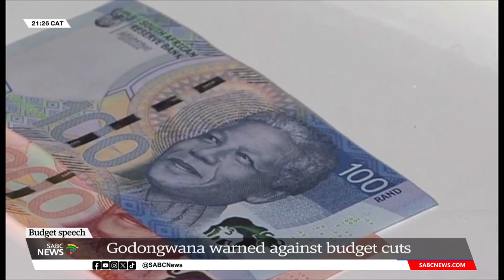Budget Speech 2024 | Finance Minister Enoch Godongwana warns of budget cuts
Finance Minister Enoch Godongwana has been warned against implementing budget cuts or austerity measures when he tables the 2024 Budget Speech. Those who are against the budgetary cuts say, they lead to the deepening of inequality, poverty and unemployment.